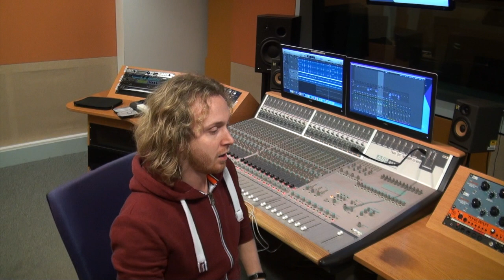Tutorial Series - Episode 1 - Introduction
This is a short introduction to my tutorial series on studio equipment and its use. Primarily the Audient ASP8024 Mixing Console.